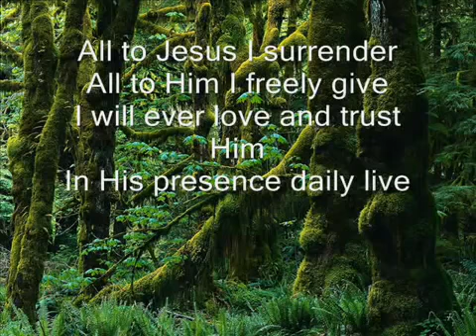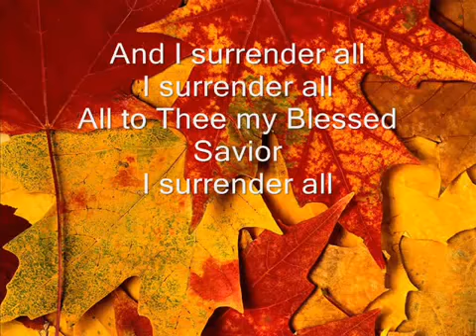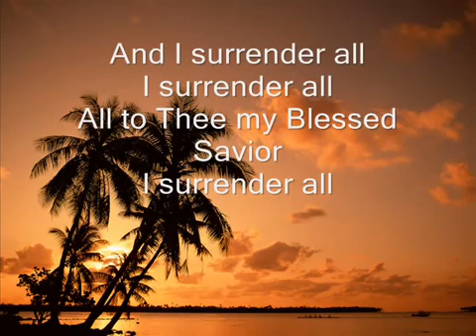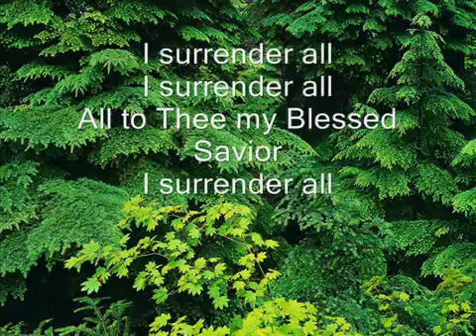All to Jesus I Surrender